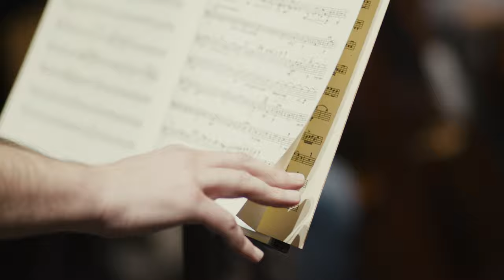Apresentação dos Concertos de Primavera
Martim Sousa Tavares apresenta os Concertos de Primavera, que marcam o regresso da Orquestra Sem Fronteiras às actividades presenciais, combinando a música de Tchaikovsky com a estreia nacional de quatro obras de Giya Kancheli, com o solista André Gaio Pereira.

Videografia de Adriana Romero.

osf.pt